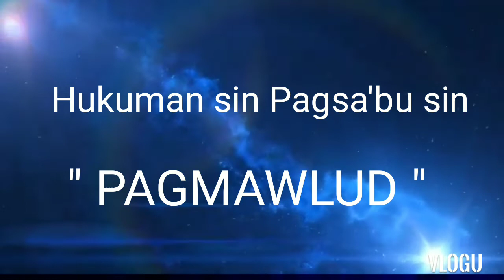Hukuman sin Pagmawlud - Sheikh Margani Abdulgani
Islamic lecture